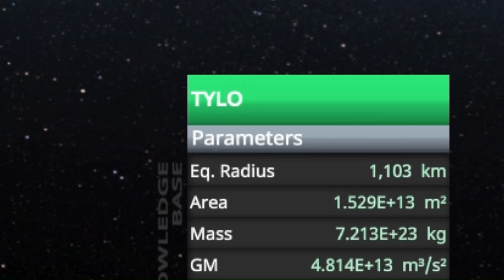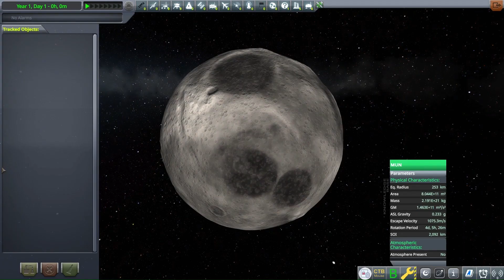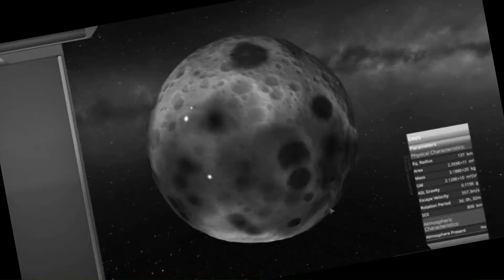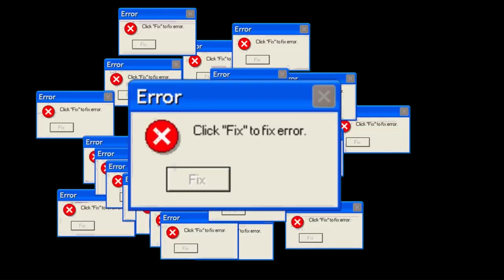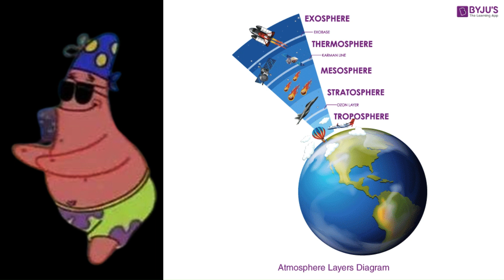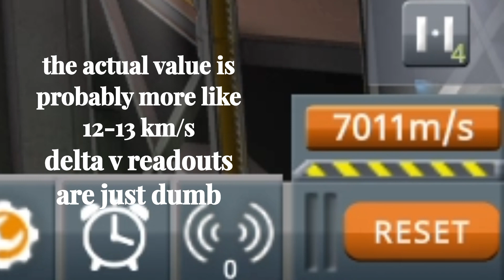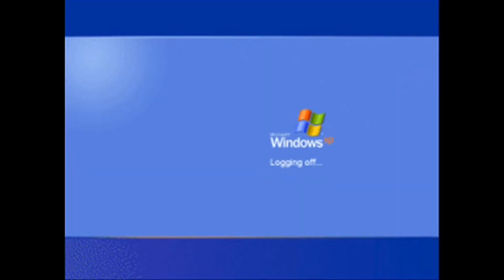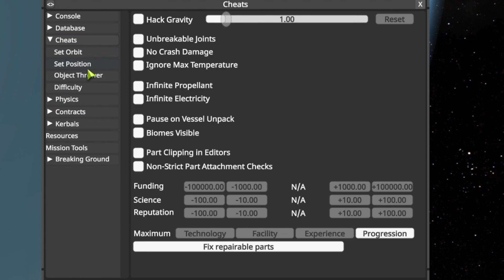The HARDEST KSP Challenge- "Super-Tylo" - Part 1- Rise of the Sandwich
Bob, after ascending to godhood after impacting Dres at nearly the speed of light, has decided to rearrange the entire Kerbol System and has made Tylo insanely large. Can I land on it and return?
Mod used for the system- Alternis Kerbol by GregroxMun

Add me on Discord and Steam! mythicalheff